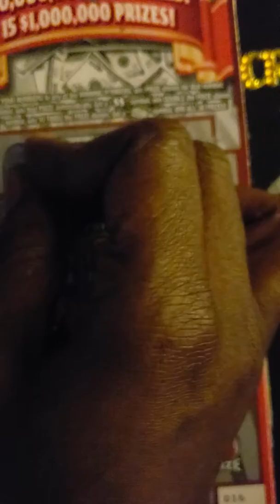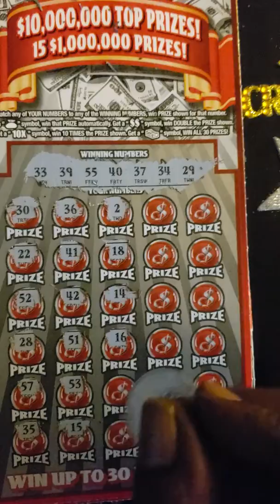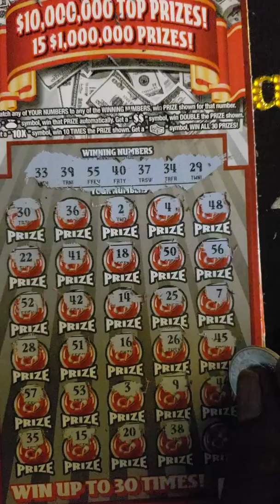$30 10million cash Bonanza.......illinois lottery scratchoffs 🤗🤗🤗